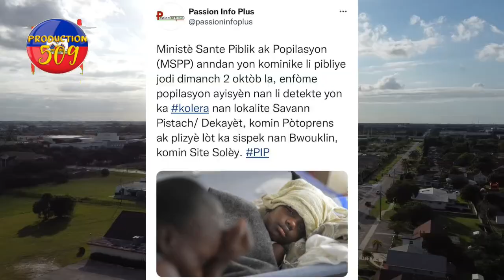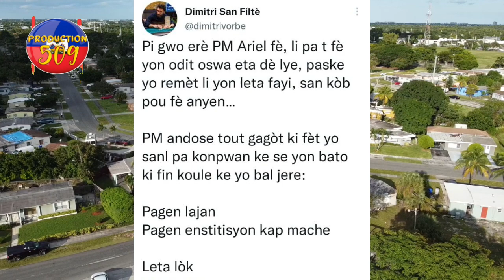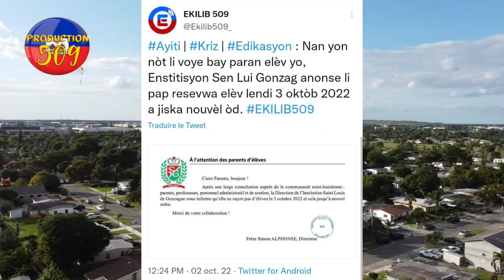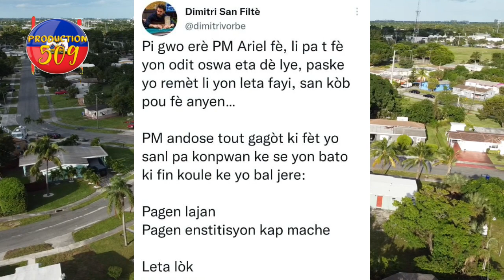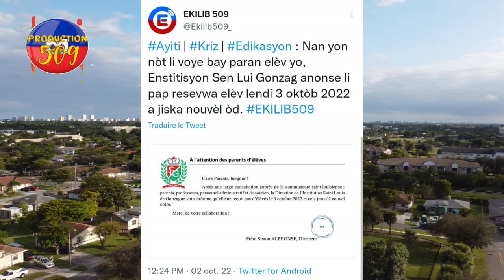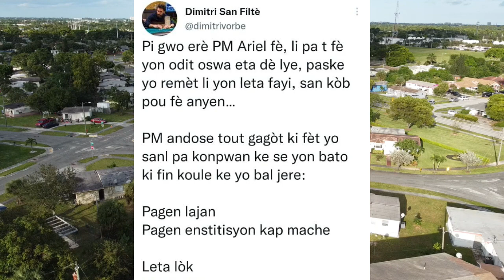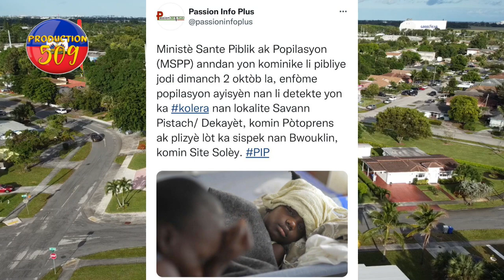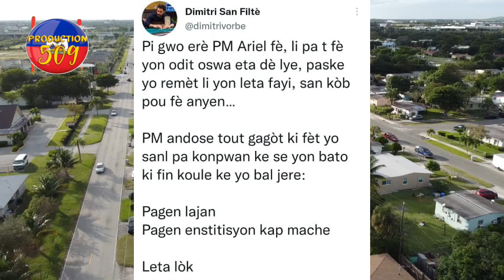Maladi kolera refwape ayiti anpil moun kontamine moun mouri Dimtri vorbe apire ARIEL senlwi gonzag p